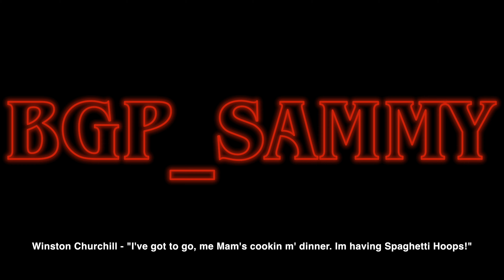The DEATH Slide of DOOM! - BeamNG Drive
MEMBERSHIP!  We did it...we made YouTube partner and it's all thanks to YOU!
Hit the Join button now to support Sammy.

Today we send this yellow cab does The DEATH SLIDE of DOOM!

Lets watch this poetry in motion!

Hold on TIGHTLY - WISH US LUCK - VSO LETS GO